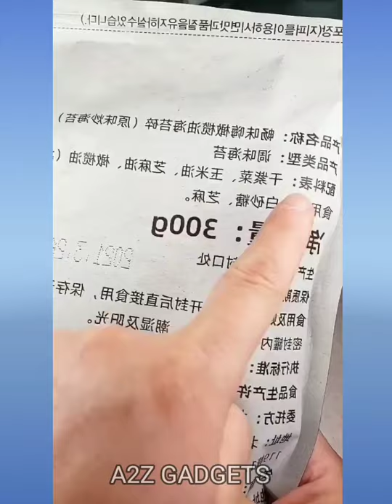Gadgets & Smart Appliances,versatile Utensils For Every Home🙏kitchen tools🙏/Amazon Gadgets #29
Noodles making